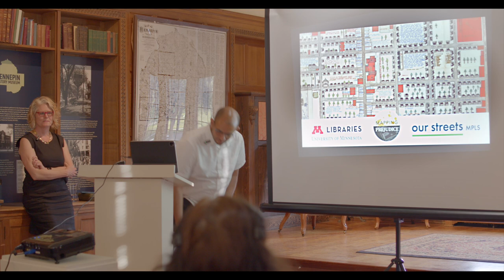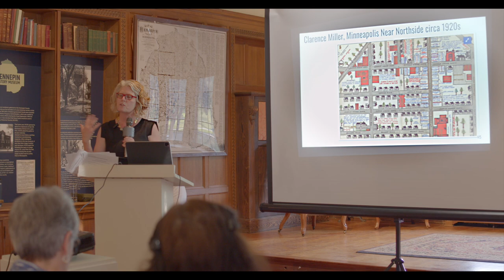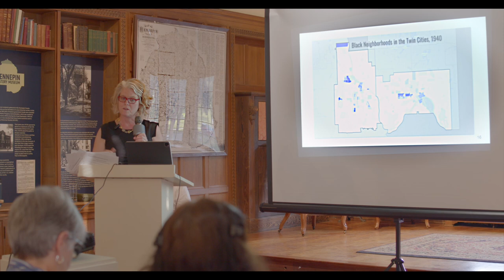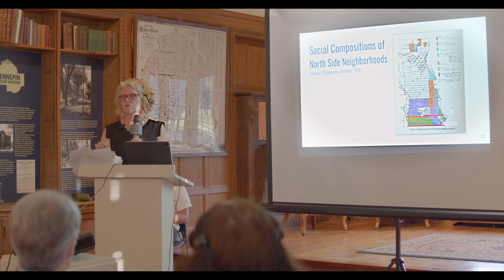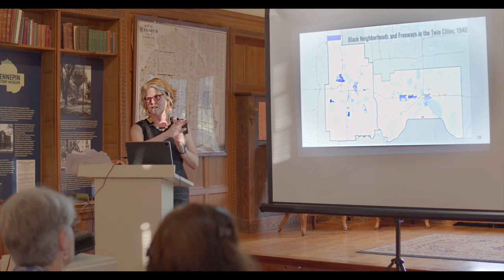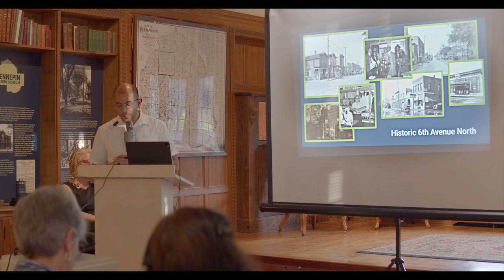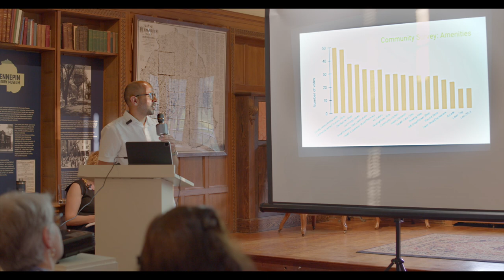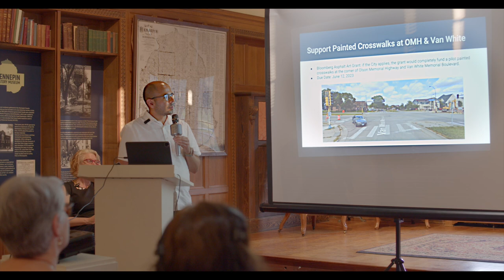Bring Back 6th Avenue North: Presentation on restoring 6th and Lyndale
Mapping Prejudice intern, Carissa Thomas introduces Kirsten Delegard, co-founder of the Mapping Prejudice project, and Jose A. Zayas, Advocacy Director for Our Streets Minneapolis. Their presentation describes the rich history and destruction of 6th and Lyndale, as well as the recent efforts to restore safety and community in the area.